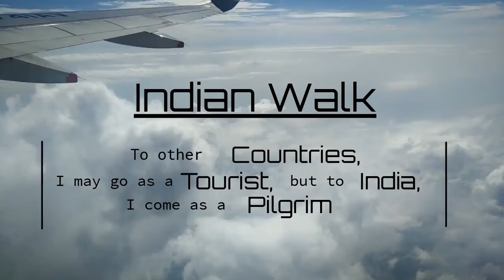Indian Walk | Culture of India | Heritage of India | Ladhakh | Ganga Aarti Haridwar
Indian Walk -

A video regarding Culture and Heritage of India.
Visit Ladhakh and witness the  Ganga Aarti at Haridwar

This would be a motivation booster for us to create more relaxing and trip videos

Music for:
Deep Focus Music
Relaxation and Meditation.
Sleep relaxations.
Study.
Do chores.
Wellness.
Our Youtube Channels-
🌿 In our channel you can find story with relaxing music for: sleep, meditation, yoga, study and concentrate ...